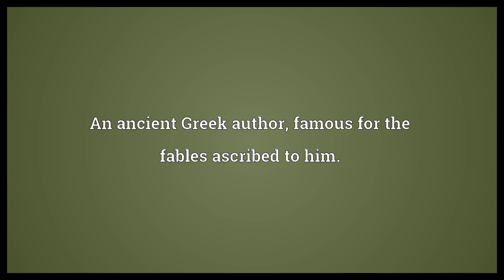Aesop Meaning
Video shows what Aesop means. An ancient Greek author, famous for the fables ascribed to him..  Aesop Meaning. How to pronounce, definition audio dictionary. How to say Aesop. Powered by MaryTTS, Wiktionary